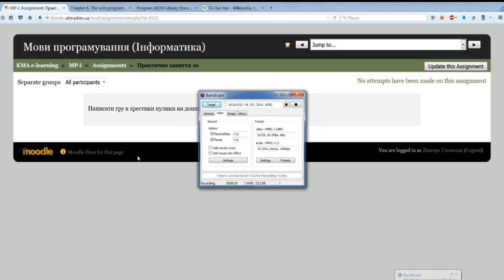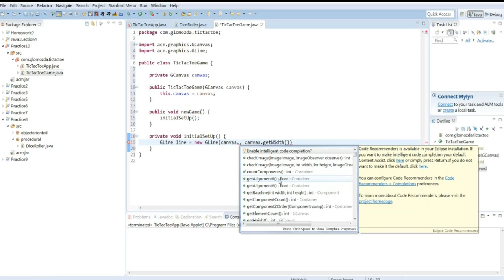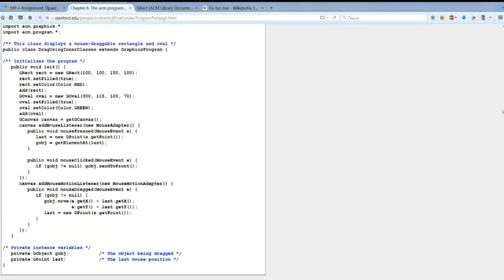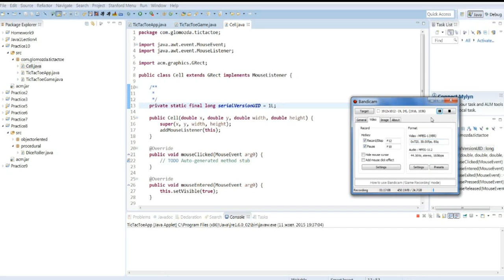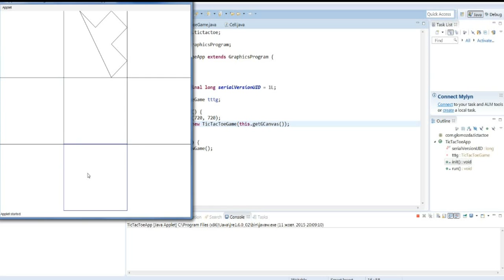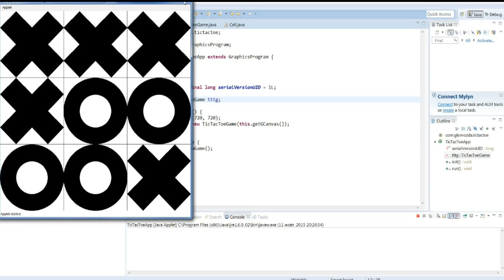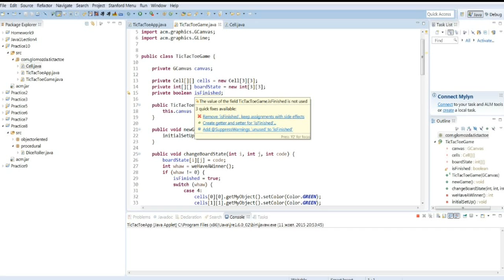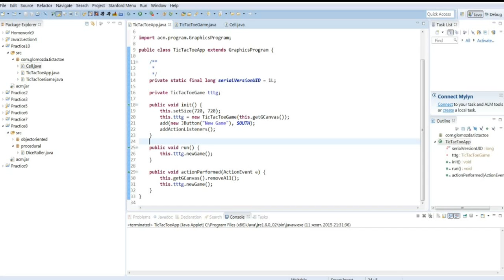MP (Inf) - 09: Practice 10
Video lesson - practice assignment 10